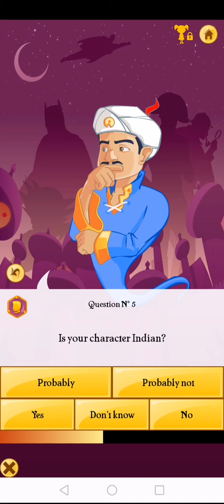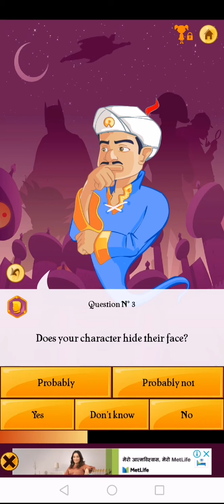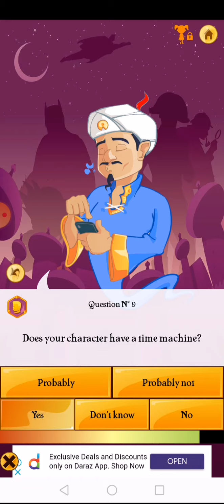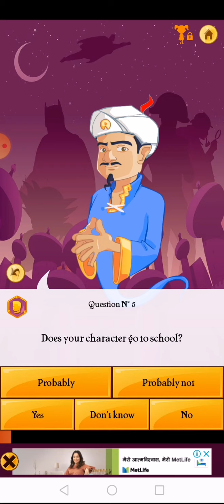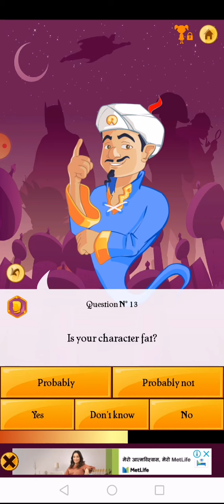Akinator is so clever